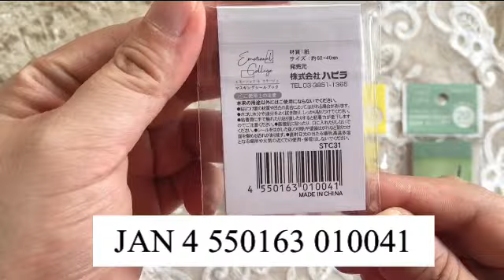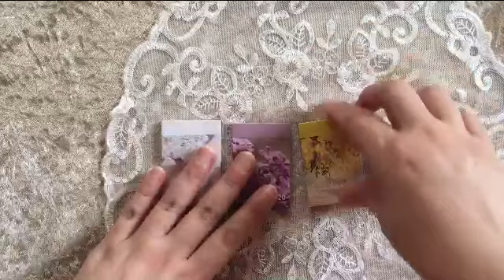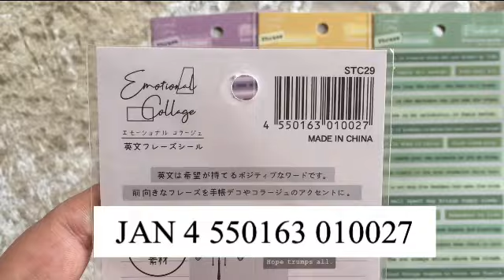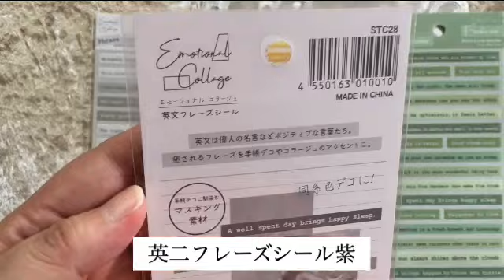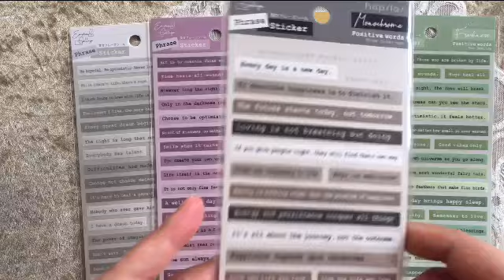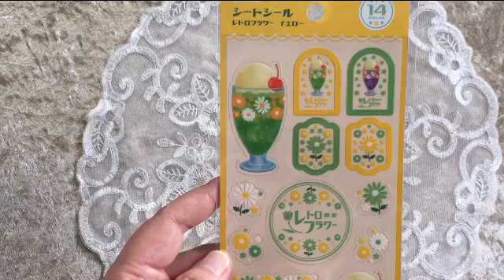【collage】 Can★Doの新作マスキングシールシールブック＆英二フレーズシールがきちゃーーー/人気商売の再販も/キャンドゥ/ collage コラージュ ASMR 콜라주/購入品紹介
宇宙アーティストはじめ朔です

Instagramやってます。フォロー宜しくお願い致します

# CanDo